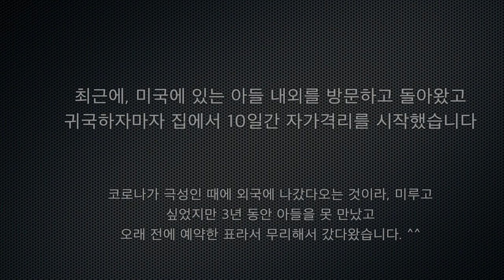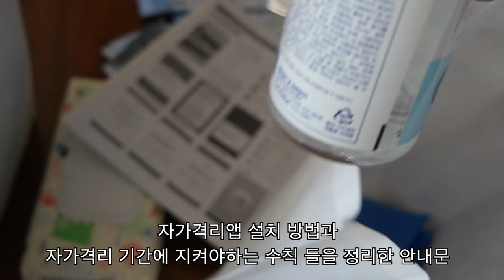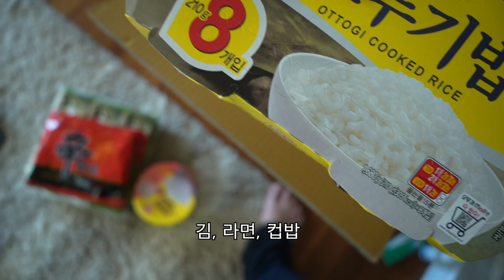자가격리하면 주는 구호물품으로 10일을 버틸 수 있을까요?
최근 미국에 다녀오게되어 자가격리를 하게 되었는데, 정부에서 구호물품이라는 것을 주었습니다. 과연 어떤 물건이 들어있는지 궁금해하실 것 같아서 개봉기를 보여드립니다.